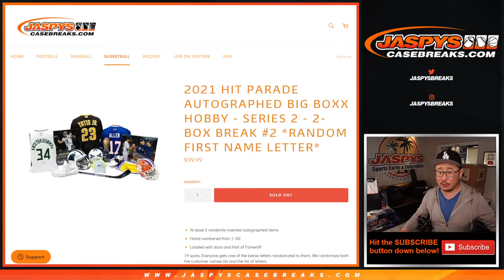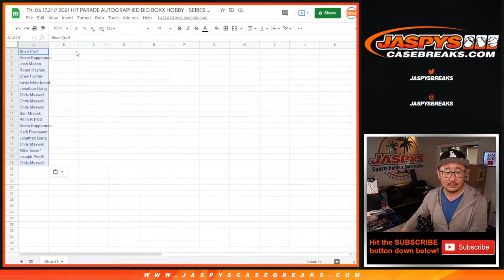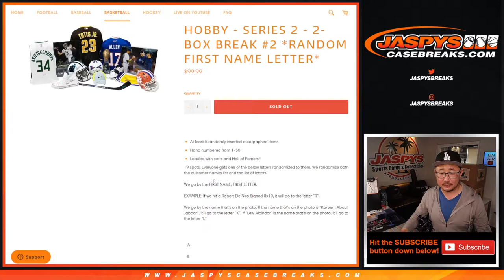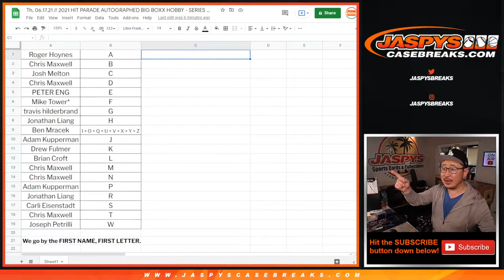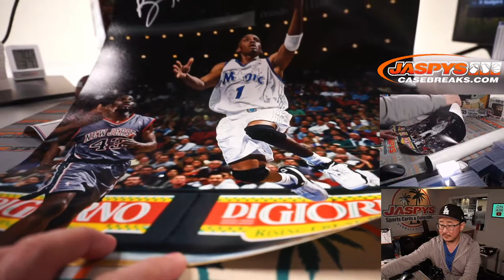Th, 06.17.21 // 2021 HIT PARADE AUTOGRAPHED BIG BOXX HOBBY - SERIES 2 - 2-BOX BREAK #2